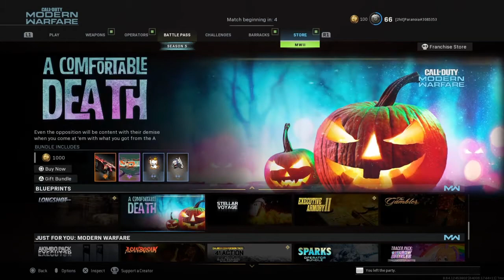2V3 Gunfight fun